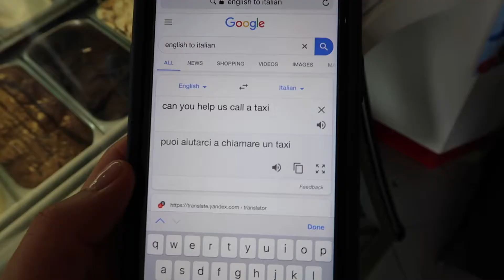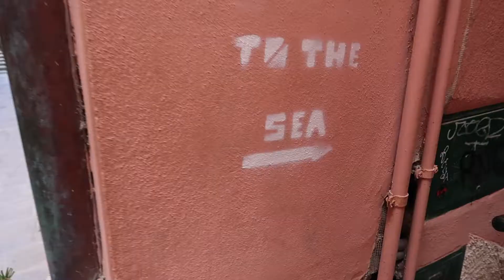Cinque Terre | Italy Vlog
Visiting Cinque Terre, Italy for a weekend!

★EQUIPMENT USED: Canon GX7 Mark ii